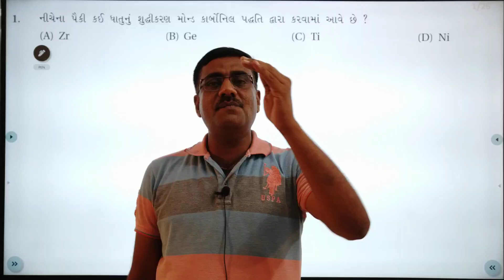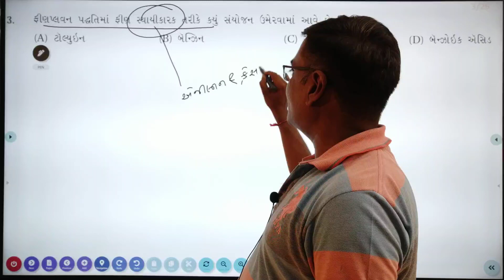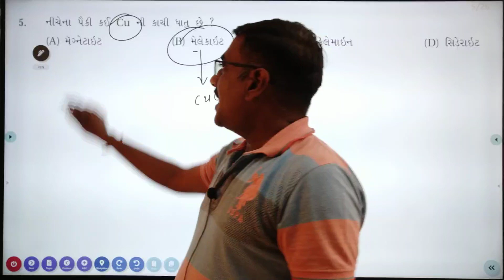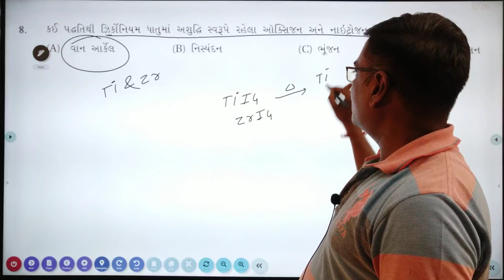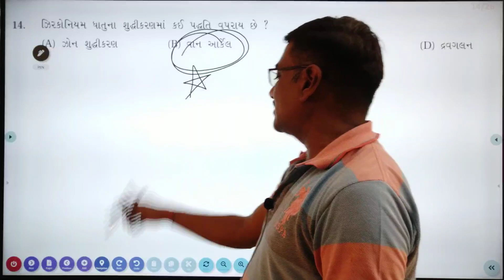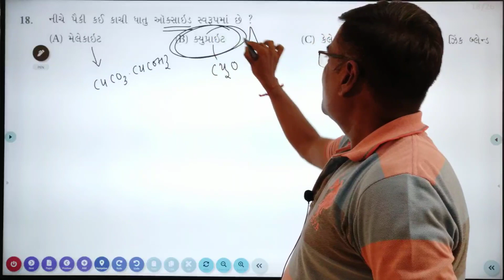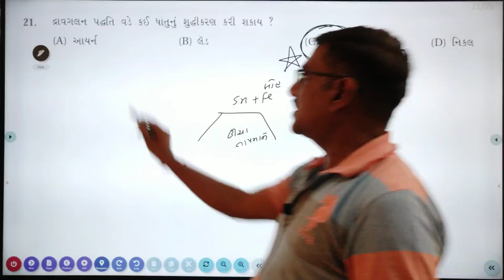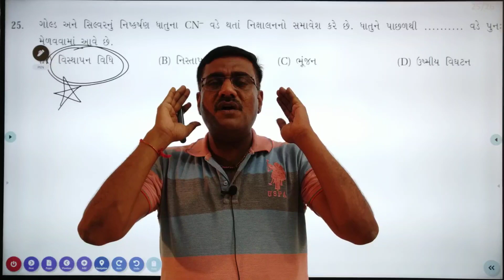Chapter-6 board previous year MCQ'S#12#imp#gujcet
board previous year MCQ'S solution by chemistry expert hiren Patel sir